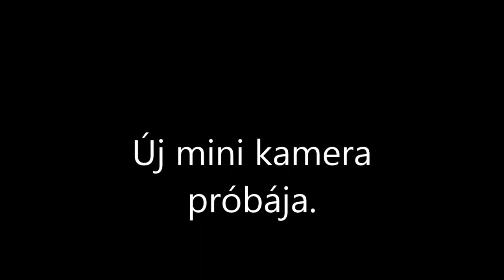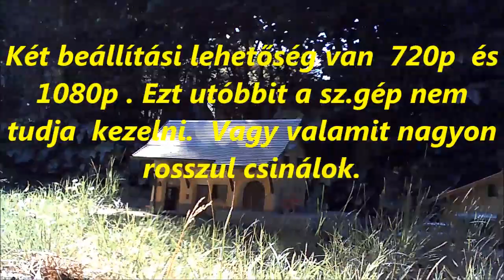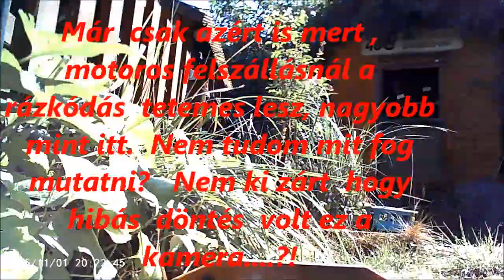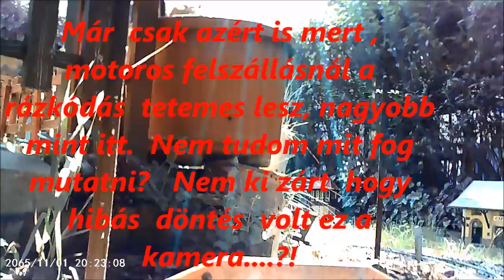R.K.V.t.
Az én kerti vasutam. Na igen, és egy új kis kamera próbája. Semmi extra nincs a filmen. Ez amolyan " munka film" . Valahogy nem egészen gömbölyű nekem ez a szerkezet. (nem hát , mert kocka alakú) na de ez ilyen ezt tudja. A nagyobb felbontású felvételt meg a gépem nem tudja kezelni.